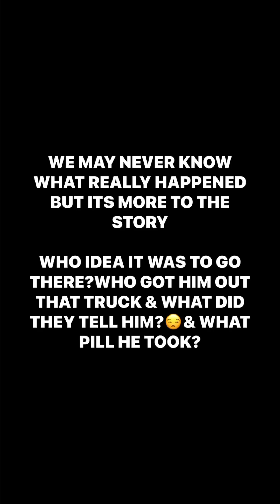Bayzoo Said Von Was On 1 That Night💊|So Who Got Von To Go Fight Just To Run Off & Why?